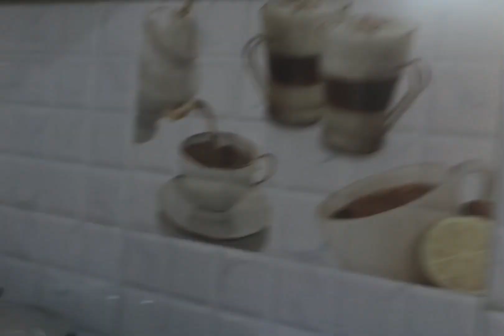Dhaba style green chicken || మా ఆయన వంట నాకు తంటా|| Jaya’s vlogs